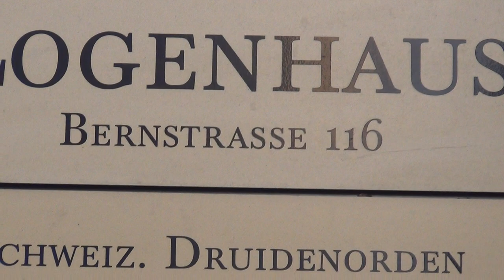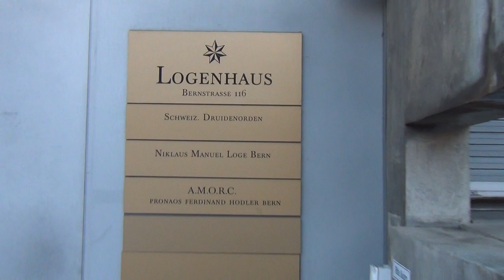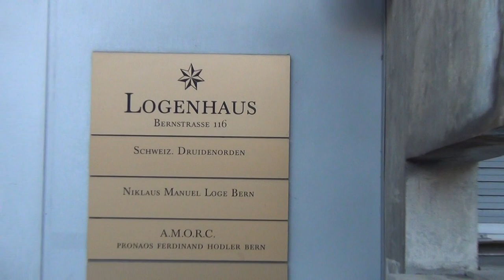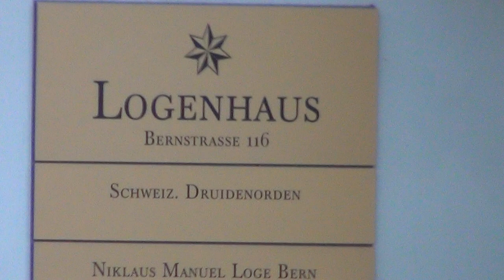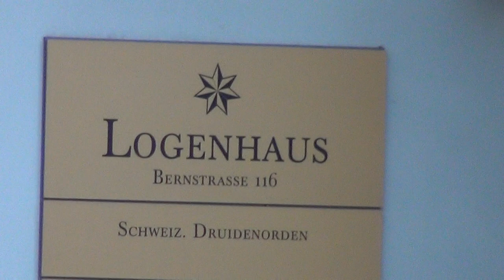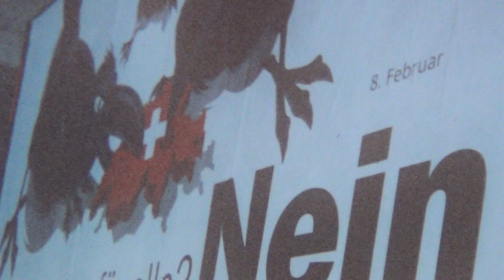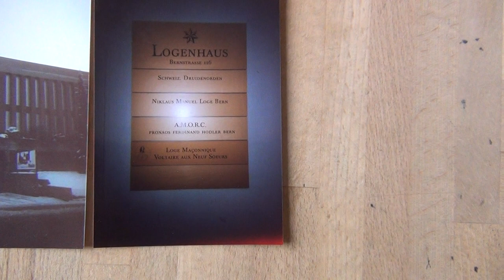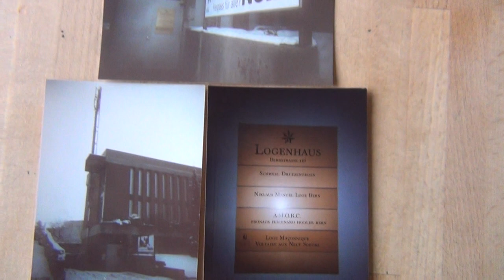911/116 - 3e Reich - Simon de Montfort 1160 - Crusades/Croisades/Kreuzzüge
Apparently most mason lodges have a street number 116, and if you turn it around a 180°, you get 911 (user makahru); 116 stands for the year 1160 during the crusades, when their most important Templar`s knight Simon de Montfort was born, out of whom the free masons and the banks were born. This guy was one of history`s worst butchers comparable with Mr Hitler; he`s famous for butchering people in Constantinople during the 4th crusade from 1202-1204 and for butchering the peacefull Cathares in Occitania to the last man, woman and child. This is why freemasons and the Swiss are so fond of Simon of the Strongmountains = Switzerland. Credits to user makahru, he found out, that most lodges have street number 116, which gives 911, when turned 180°.